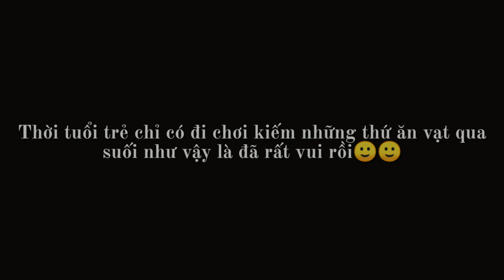Saib me nyuam hmoob de taub ntoos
Ua tsaug.